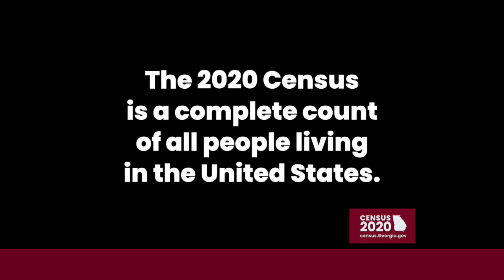Rina Yamaguchi - Every. One. Counts. Basic Census 2020 (30 sec)